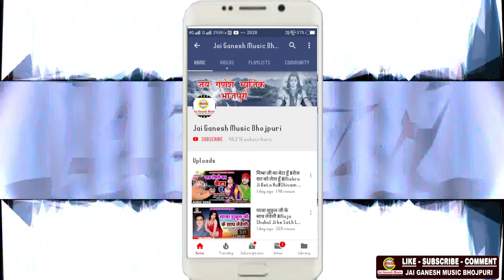धूम मचायेगा 2019 सावन - संघे संघे जाइब बाबा धाम रजऊ - Sanghe Sanghe Jaib Baba Dham - Ajay Ajanmi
► Welcome To Jai Ganesh Music Bhojpuri YouTube Channel
► Album -Sanghe Sanghe Jaib Baba Dham Rajaoo
► Song - Sanghe Sanghe Jaib Baba Dham Rajaoo
► Singer - Ajay Ajanmi Yadav
► Lyrics - Ajay Ajanmi Yadav
► Music Directer - Vikash Raj
► Mix By - Jai Ganesh Digital Audio Studio
► Digital Head - Himanshu Yadav
► Label - Jai Ganesh Music Bhojpuri

► Jai Ganesh Music Bhojpuri Pages

► Managed By - Vianet Digital
► Company/Label - Jai Ganesh Music Bhojpuri (JGE Production & Media Pvt. Ltd.)